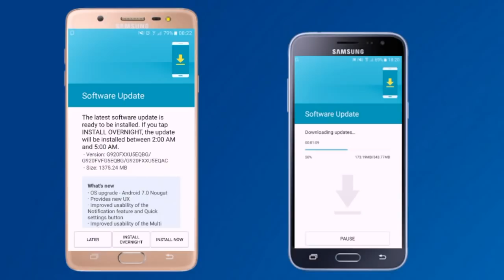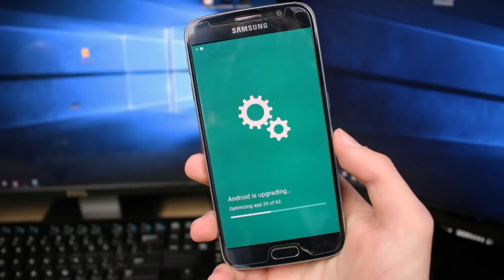GOOD NEWS FOR SAMSUNG USERS - UPDATE POLICY CHANGED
Friends In This Video I Will Tell You A good news for all Samsung users,because Samsung update policy has been changed soon.